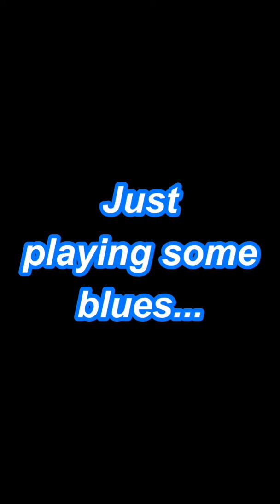Just playing some blues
Playing some blues on the best guitar to play the blues (imho), nothing can beat the simplicity of a Tele ... and especially this Tele from Denzo Custom Guitarz